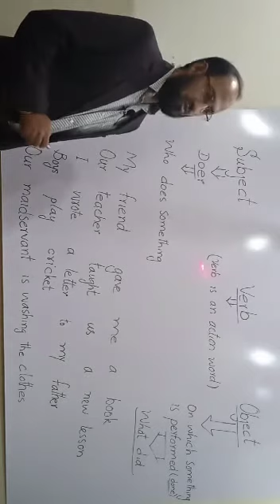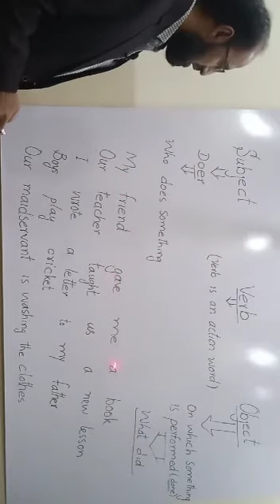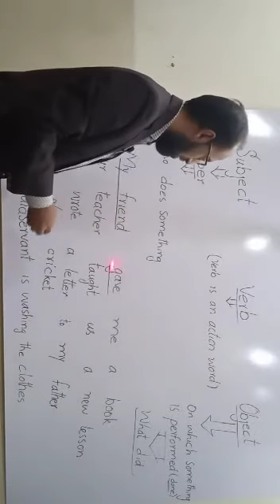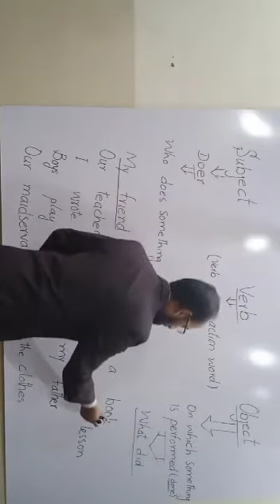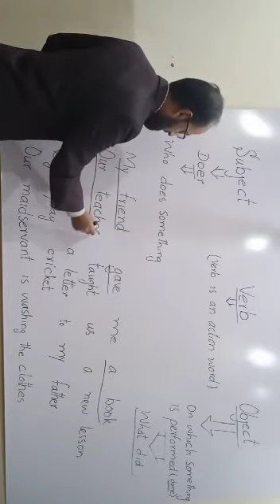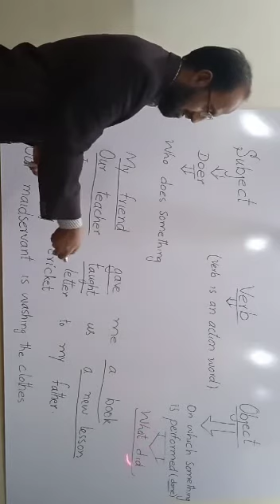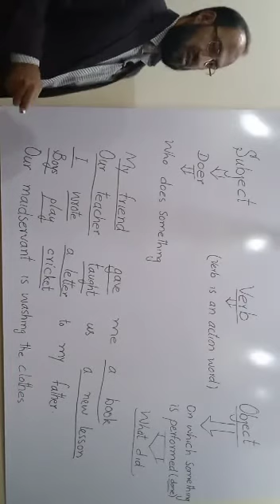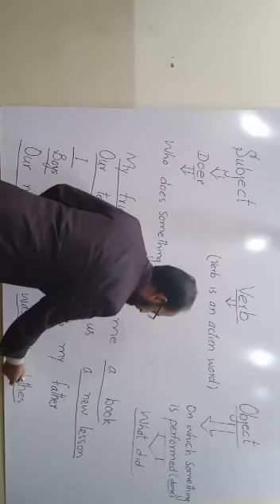PARTS OF A SENTENCE